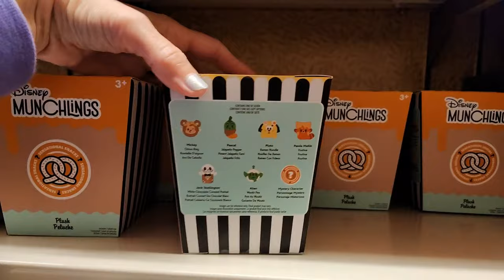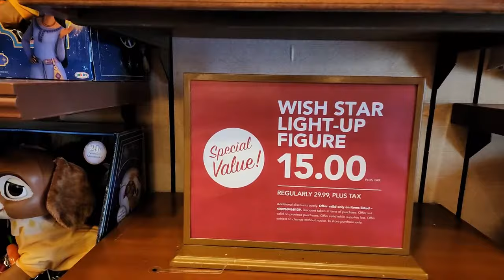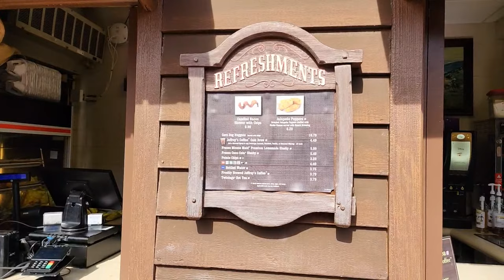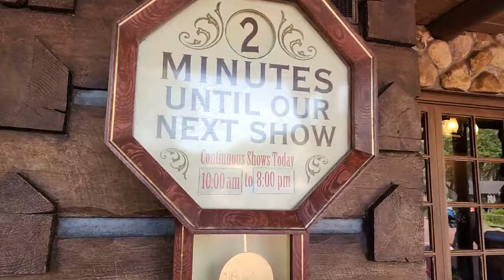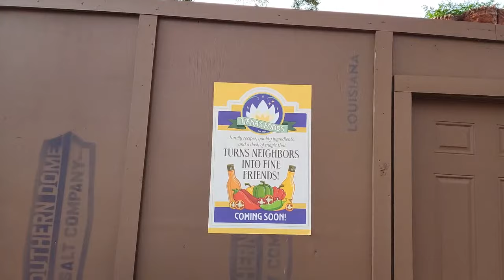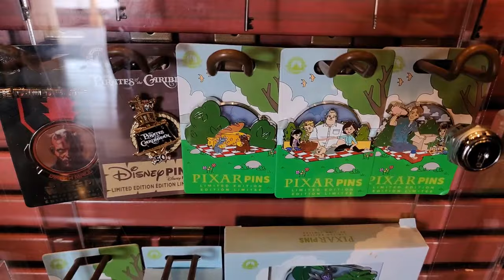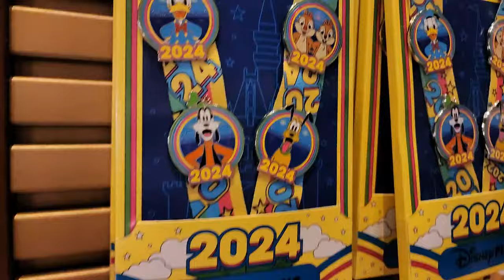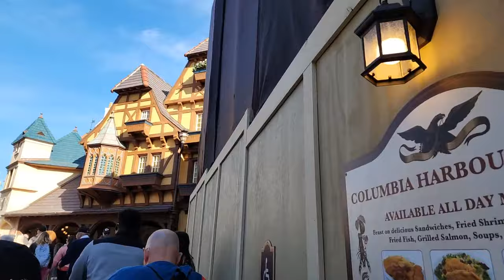🔴Live: Whimsical Wednesday at Magic Kingdom - Walt Disney World Live Stream - 1-17-24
Join me for Whimsical Wednesday at the Magic Kingdom on this Walt Disney World Live Stream.  We'll enjoy the afternoon at the Magic Kingdom with some relaxing strolls, shopping, shows and more!  We'll also ride some rides and enjoy the day at the Magic Kingdom!  Don't miss this fun and relaxing afternoon at Walt Disney World!

Have you ever looked at Park Wait Times while you're at home because you're missing Disney?

Send us some mail at:
ResortTV1